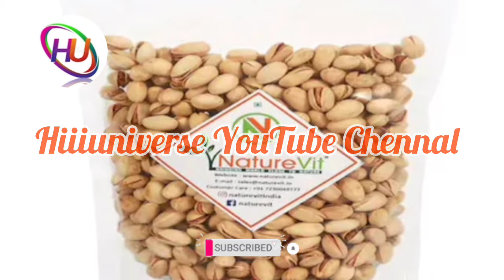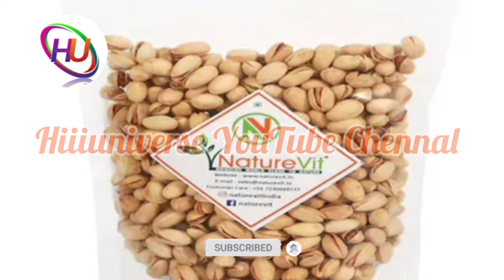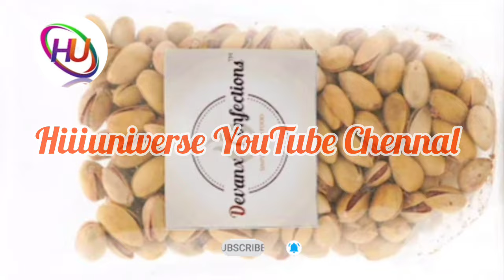Part time பேக்கிங் வேலை செய்ய உடனே தமிழ்நாடு முழுவதும் ஆட்கள் தேவை / மாதம் ₹45,000 சம்பாதிக்கலாம்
நமது சேனல் -இல் போடப்படும் வேலைவாய்ப்பு செய்திகள் கீழ் குறிப்பிடப்பட்டுள்ளன 👇👇👇👇

📣Women Jobs
📣Mobile Jobs
📣Online Jobs

@Hiii Universe  👈👈👈